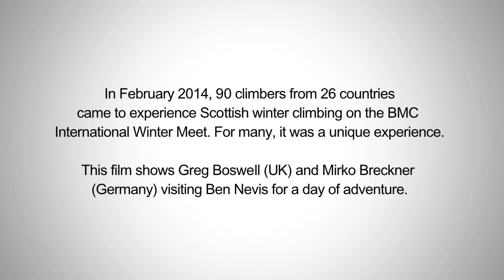Scottish winter: second ascent of Heidbanger (IX,8) Ben Nevis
A film from the BMC International Winter Meet 2014. With 44 guests from 26 countries, for many it was a unique experience. In this film: Heidbanger (Cranium Start) IX,8 2nd ascent. Central Trident Buttress, Ben Nevis.